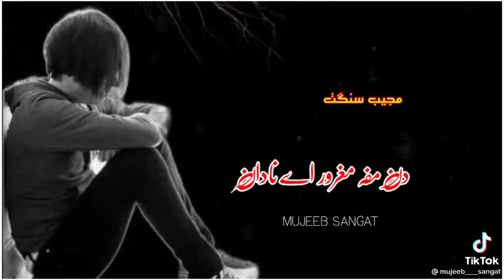alim masroor brahvi song , dun mafa maghroor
alim masroor
alim masroor brahvi songs
brahvi Songs status